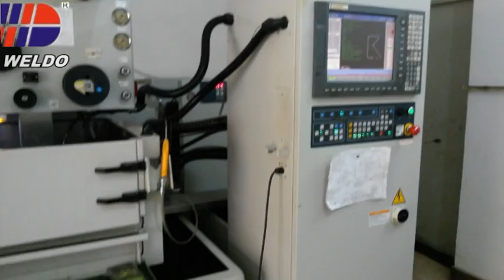low speed wire cutting machine processing machining parts-Weldo maching video 6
low speed wire cutting machine processing machining parts, high precision to 0.005mm. we are weldo precision machining Co.Ltd, factory located in Dongguan City, Guangdong Province,China, plant occupies over 8000㎡.
we specialized in making precision aluminum parts, steel parts, plastic parts, clamp, OEM parts, and so on, surface treatment and heat treatment are provided, for set parts, assembling service is available.

Contact person:Sophia
Skype:sophia.juaner
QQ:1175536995